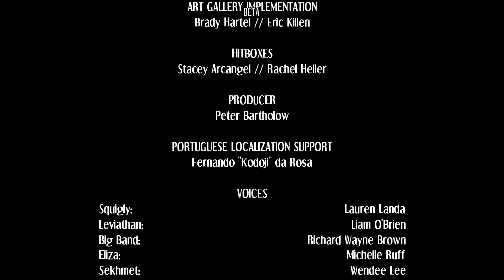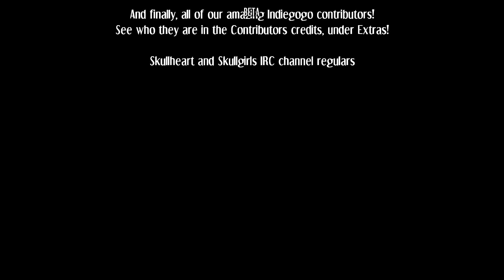Skullgirls 2nd Encore+: Umbrella Story Mode (Updated)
Good day, everyone! Here is the updated story mode for Umbrella with more finished art and other things that was updated some time ago!